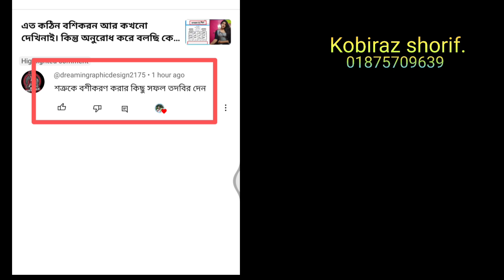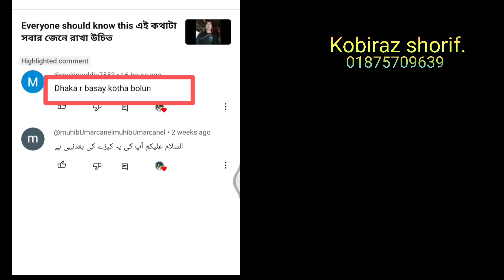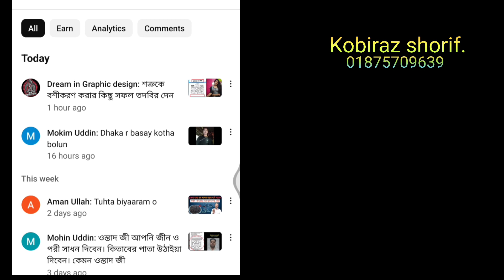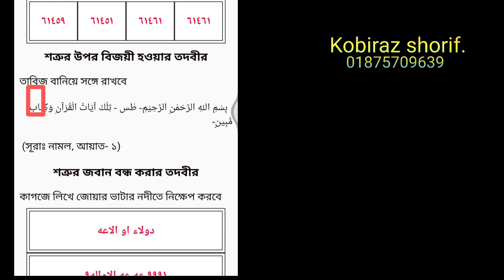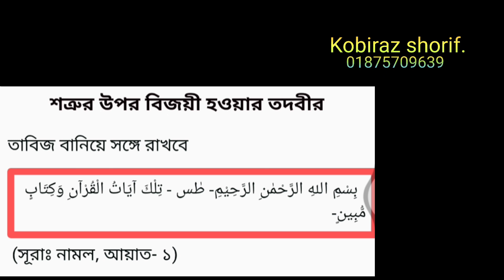শত্রুর উপর বিজয়ী হওয়ার তদবির। আল কোরআনের এই টি ধারন করে দেখুন ইনশাআল্লাহ ভালো ফলাফল পাবেন।